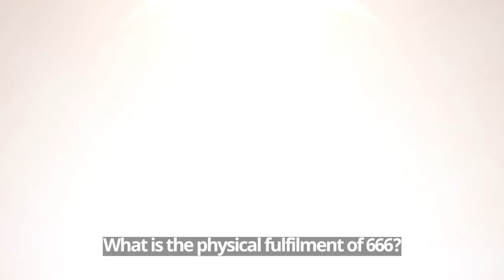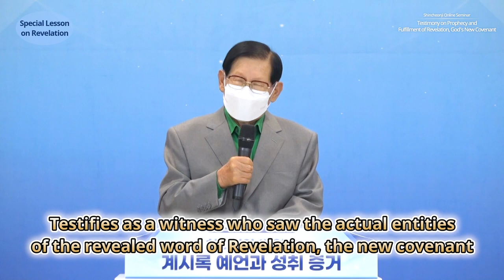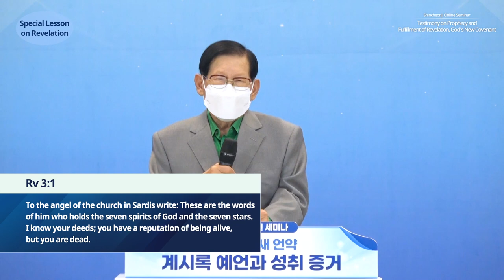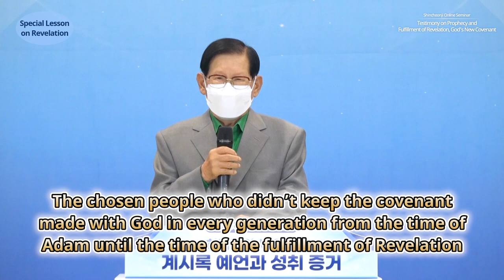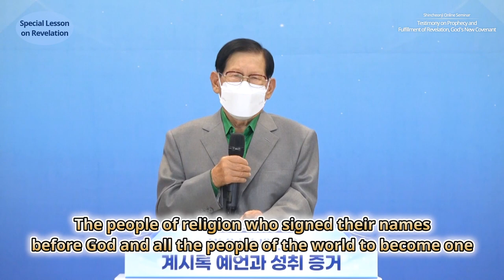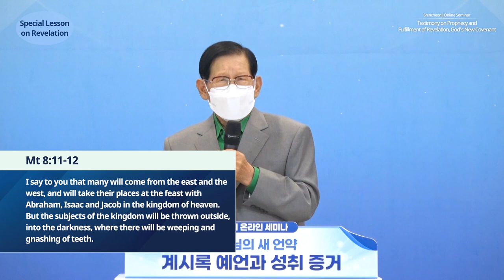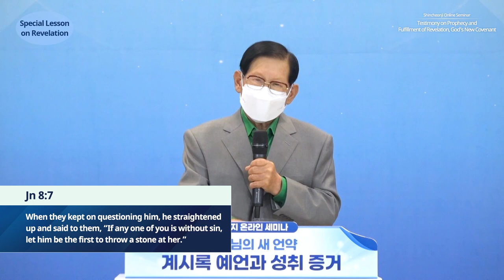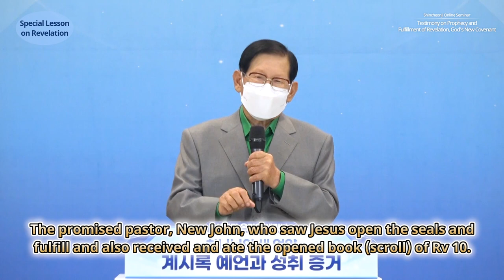[Special Lecture] Testimony on Prophecy and Fulfillment of Revelation, God's New Covenant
✅ Lecture: Special Lecture
✅ Date & Time: Monday, 27 December 2021 at 10 AM (GMT +9)

✅ Seminar
* Period: 18 October – 27 December 2021
* Time & Day: Mondays and Thursdays at 10 AM (GMT +9)
* Instructors: Chairman Lee Man-hee, Leaders of the 12 Tribes
* Subject: Revelation Chapters 1-22